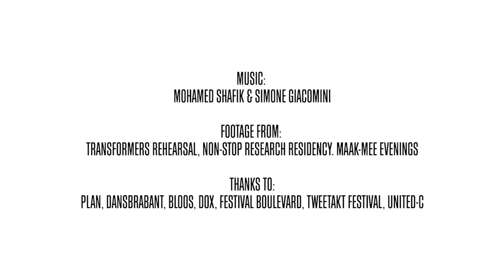The100Hands ~ Partnering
Filmmaker Cleo Mullis followed The100Hands during 2018, while working on several projects. The result? 3 items highlighting the most characteristic elements of the work. This is part #1 Partnering.